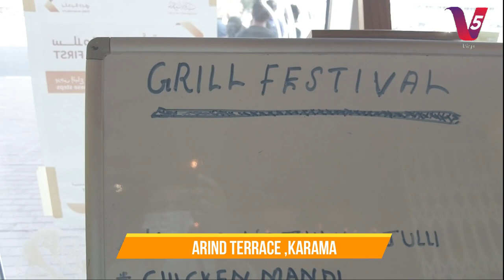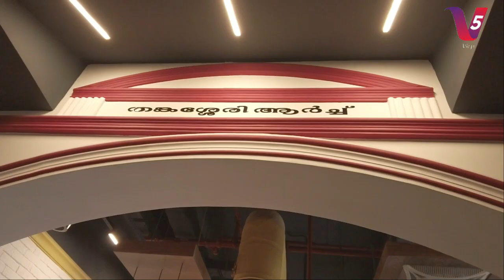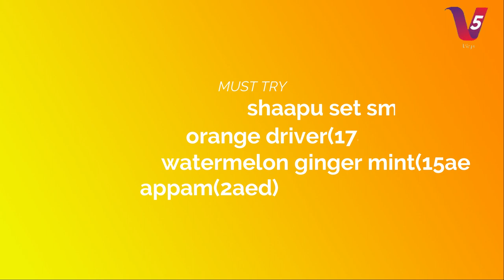Tamarind Terrace Restaurant Karama | Best Food | V5 Vlogs | Episode 60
Tamarind Terrace Restaurant Address:
Karama Next to Emirates Post Office - 26th St - Dubai
Tamarind Terrace is a  restaurant in Karama specializing in Keralite cuisine. The food is superb and very authentic.We would recommend every one to visit and experience the different flavor of their cuisine